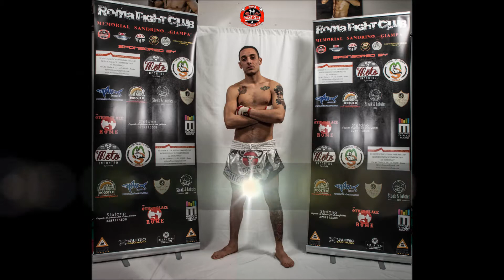Fabio Said Trailer For Roma Fight Club -3 days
-3 giorni all'evento Roma Fight Club